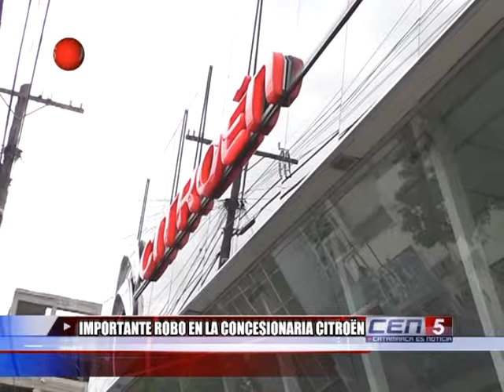Importante robo en la concesionaria Citroën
El hecho delictivo se produjo en la madrugada de este miércoles cuando desconocidos ingresaron produciendo serios destrozos y robo de documentación y computadoras. Un importante robo se produjo durante esta madrugada en la concesionaria de automóviles Citröen, local comercial de Essor, ubicado sobre calle San Martín, entre 9 de Julio y 25 de Mayo.